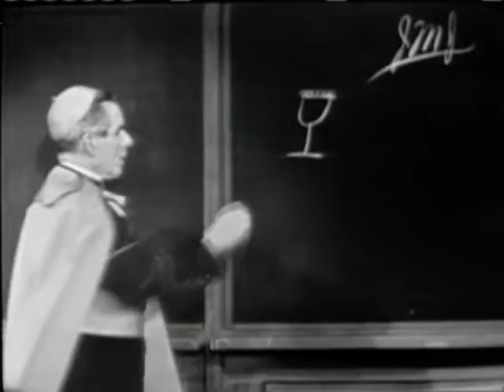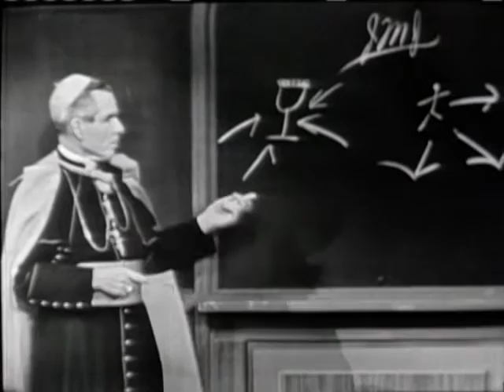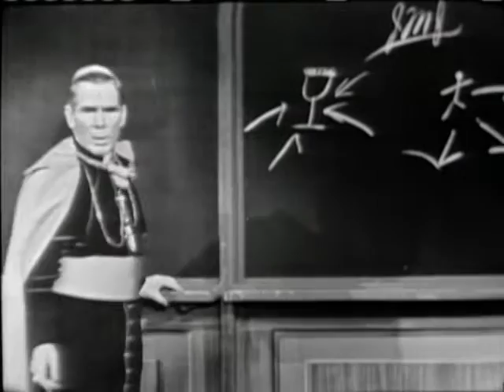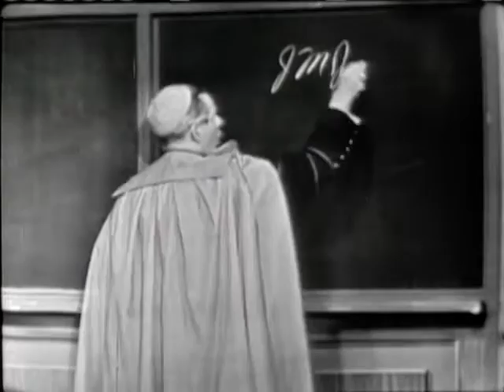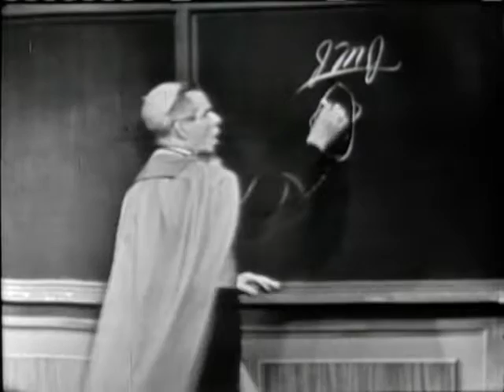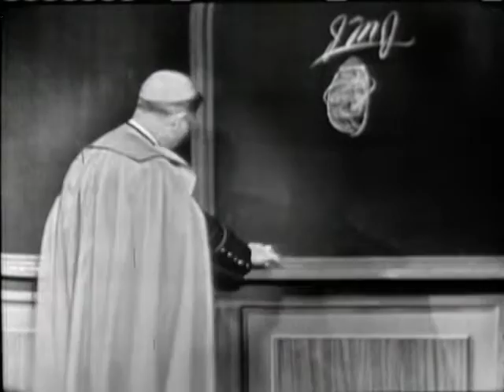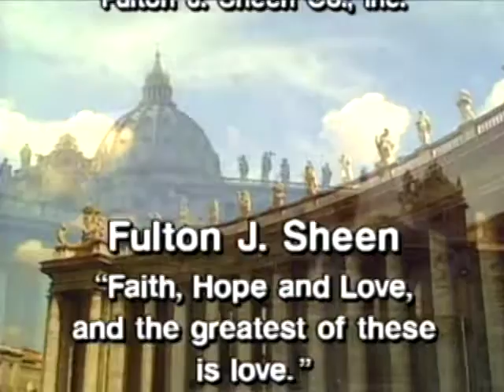Life is Worth Living | Episode 90 | Drunkards and Alcoholics | Fulton Sheen